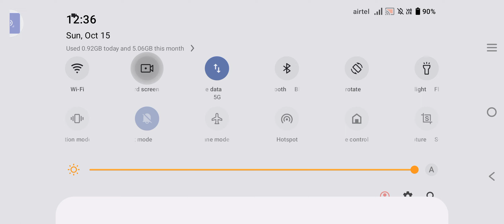Banana Kong—Video game:(Walktrough Tutorial Google Play Games_Beta Android Gameplay).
The Banana King, the player controls a gorilla that is sprinting away from a wave of banana peels. The player controls the game by tapping the screen of their device to jump. Collecting bananas while sprinting charges a power bar. When the power bar is full, the character can thrust forward by swiping right, allowing the gorilla to get farther away from the tsunami and break certain obstacles. The main gameplay area is a jungle, but other areas, including a cavern, ocean, beach, and treetops, can be accessed a different points in the game. Each area has a specific pet that aids the player: the toucan, the boar, the turtle, the snake, and the giraffe. The objective of the game is to progress further by avoiding all of the obstacles. Being overrun by the bananas or crashing into something ends an individual run. The game gets faster the longer it is played, increasing the difficulty level. At the end of a run, the player can use their bananas to purchase upgrades, allowing for longer runs, and fueling another wave of peels in the process. There are also objectives that can be completed during a single or multiple runs.